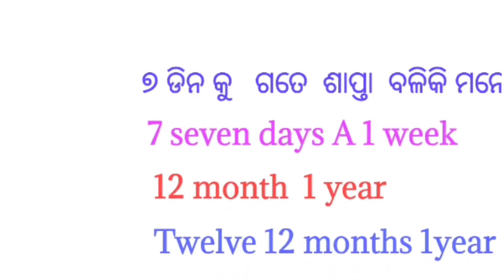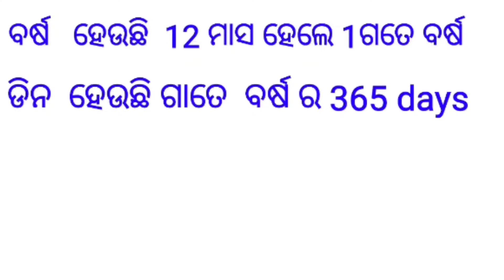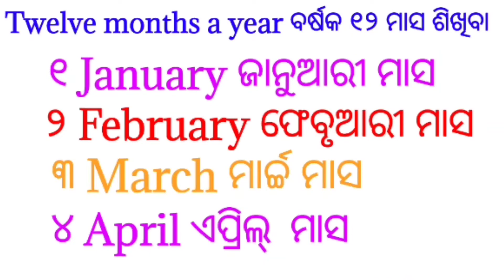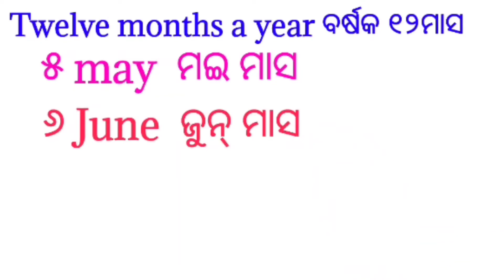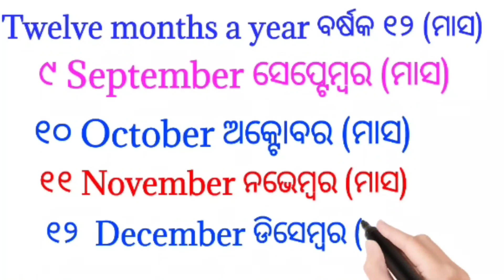How to times 1year kitne ghanta hote hain1month kitna ghanta hote hain1ବର୍ଷର time କେଟେ ଗଣ୍ଟା ହେଉଛି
1ek saal mein kitna ghanta hotehain1month ki time kitna ghanta hote hain1ବର୍ଷର timeକେଟେ ଗଣ୍ଟା ହେଉଛି
12 ମାସ 1ବର୍ଷର time କେଟେ ଗଣ୍ଟା ହେଉଛି ଗାତେ ମାସ ର time କେଟେ ଘଣ୍ଟା
How to get more 1year time and 1month time table
1year mein kitna mahine hote hain Thousand times hajar ghanta 1ମାସର କେତେ ଗଣ୍ଟ ହେଉଛି1ଦିନ ର କେଟେ ଗଣ୍ଟ ହେଉଛି1 ବର୍ଷର କେଟେ ଗଣ୍ଟ ହେଉଛି1din mein kitna ghanta hote hain1month mein kitna ghanta hote hain1year mein kitna ghanta hote hainhow to get more time table value1year mein kitna hajaar ghanta hote hain gk questions and answers1 महीने में कितने दिन होते हैं12 minutessome amazing interesting gk questions and answers and fact

instagram account huikasania